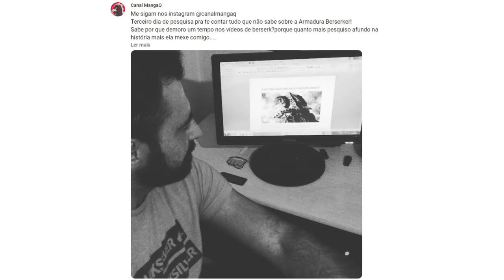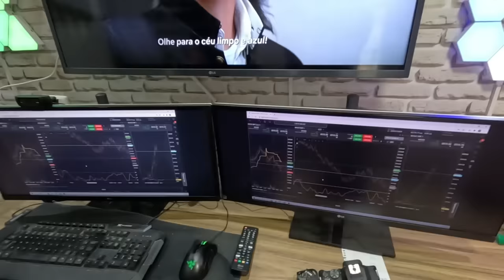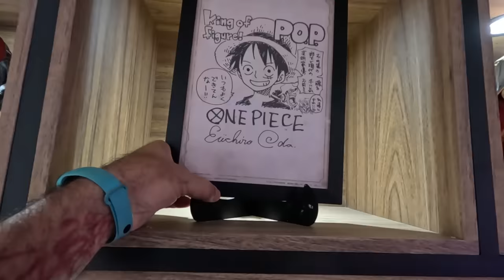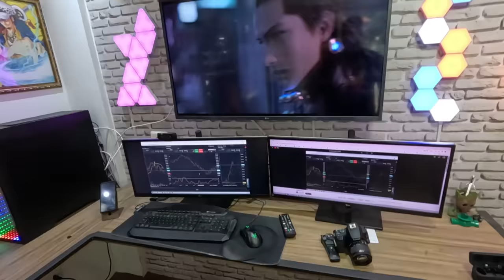O NOVO ESTÚDIO E SETUP DO CANAL MANGAQ - DO BARRIL AO SONHO REALIZADO! MEUS EQUIPAMENTOS DE GRAVAÇÃO